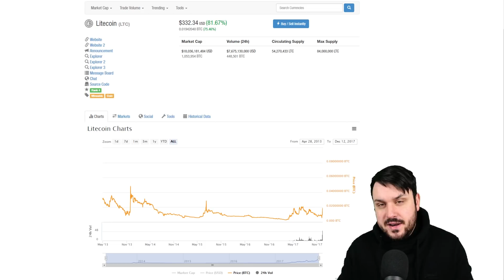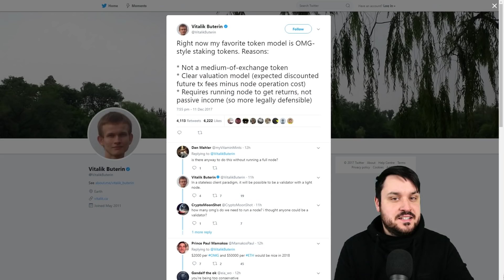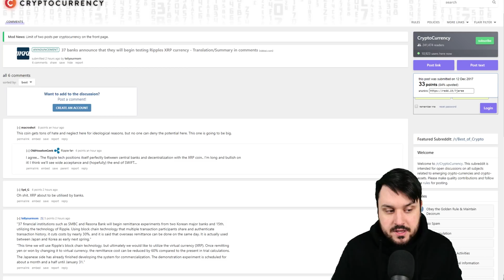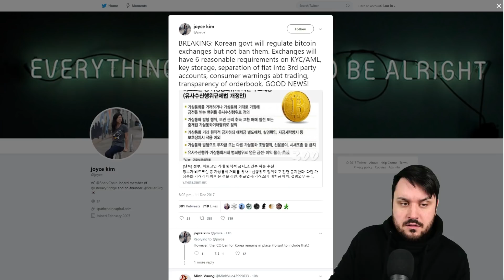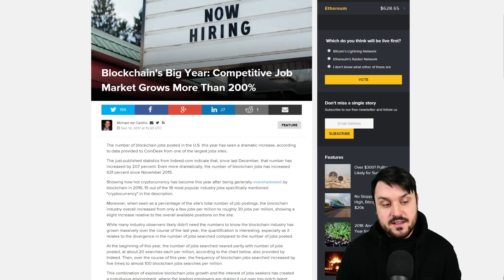The Ether and Litecoin Strike Back